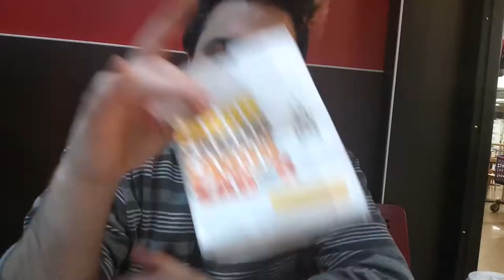Warreridas Italian Bites de Burger King | Naruedyoh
NOTA: Digo que es Cheddar y Emmental, es realmente mozzarela y tomate, pero me sabe  a Cheddar y Emmental

► Editar: Adobe Premiere CC
► Miniaturas: Adobe Photoshop CC
► Comunicación: Discord